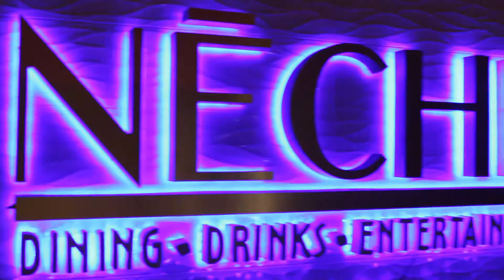Comedian Marcus J - Neche: Comedy and Cocktails, Town Square Las Vegas, April 2017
Comedian Marcus J dishes out on a nite where new jokes slayed and mini cups of water were almost a dollar (almost). This man proved again why he is on his way to the top!

Video by Whitehead Media